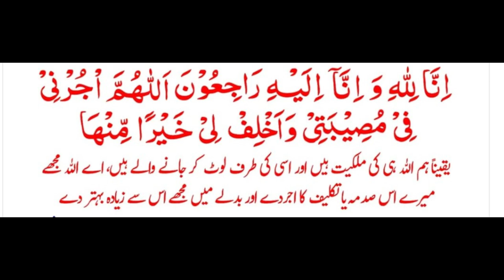Sabar Ki Dua | Masnoon Duain | Nai Subah